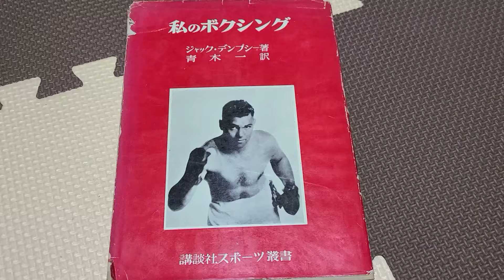歴史的名著、1953年発行『私のボクシング』ジャック・デンプシー著、伝説の名著である(山口正舟SeisyuYamaguchi所蔵)